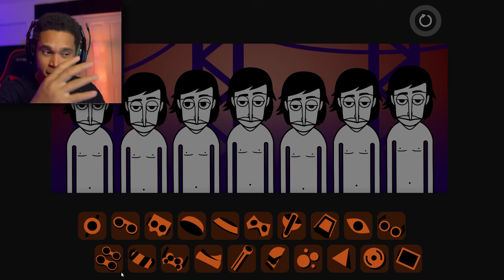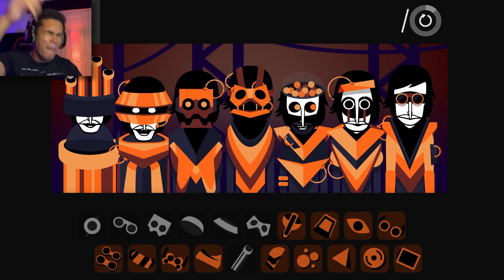This Scratch Mod Has an INSANE Beat! - Incredibox | Wolfgang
Why does this Scratch mod have such an Insane beat! It honestly shocked me how good this mid was and I'm glad I covered it! Thank you to the ones who suggested this and keep the suggestions coming. I do have a lot of mods to cover but don't worry, I will cover them!

--Q&A WILL BE RELEASED WEDNESDAY!--

?DAERB